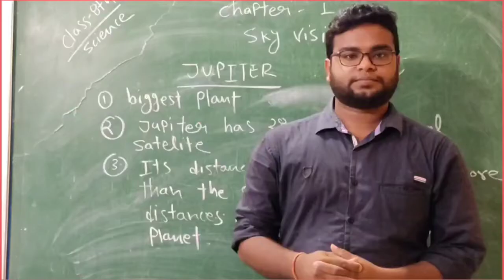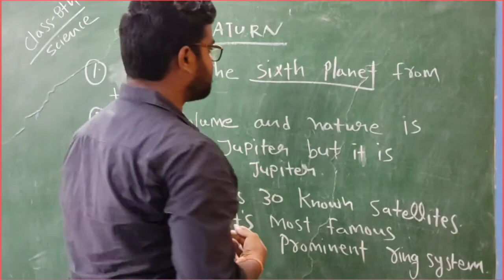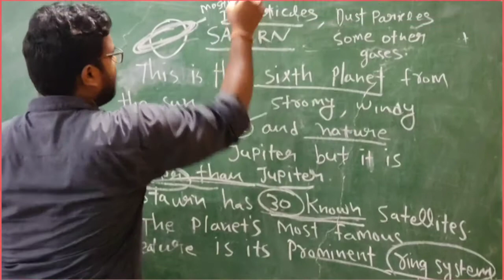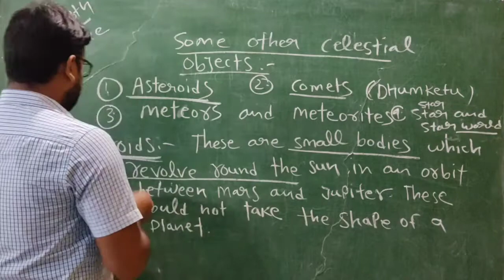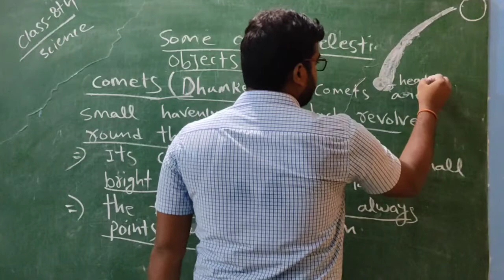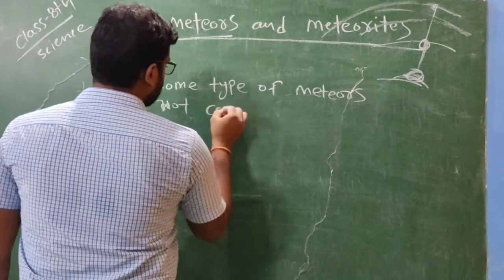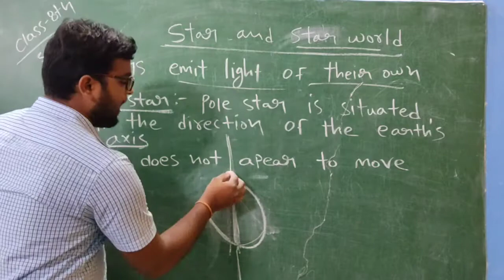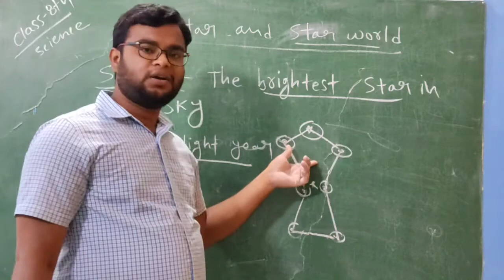CLASS 8TH SCIENCE CHAPTER 1 SKY VISION {PART 2} COMPLETE